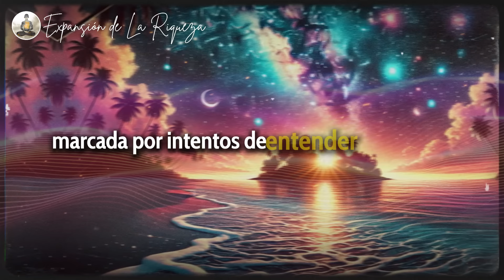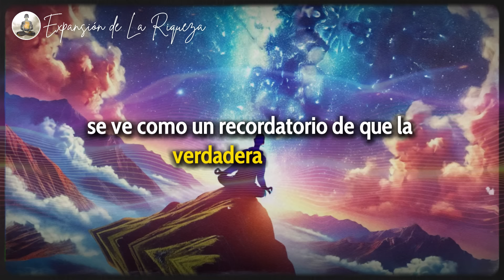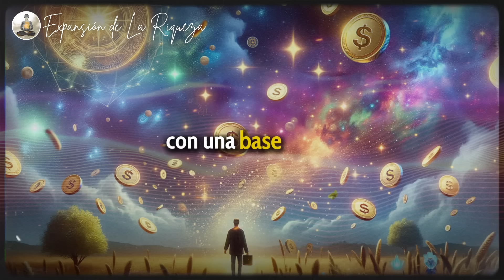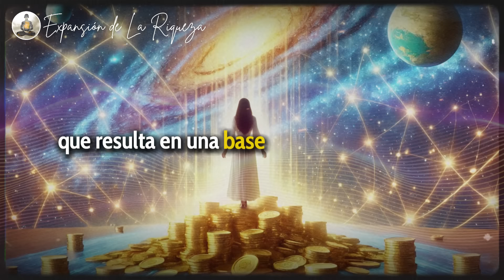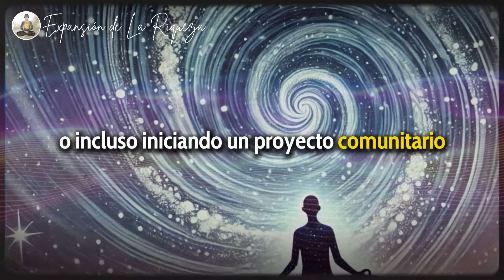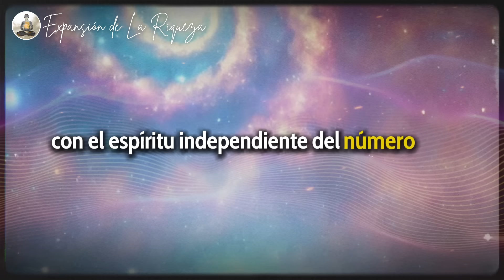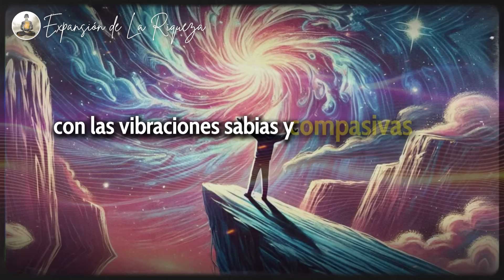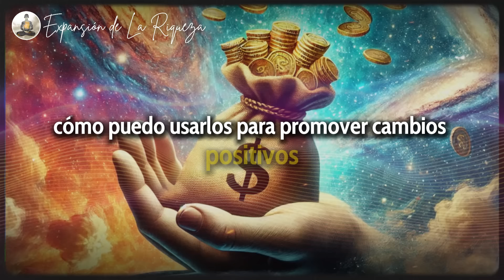Números Afortunados: Los 10 Números Más Probables de Aparecer en Agosto de 2024 | Bob Proctor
¡Descubre los 10 números de la suerte más probables de aparecer en agosto de 2024 y cómo pueden transformar tu vida! Combinando enseñanzas budistas con los principios de la Ley de la Atracción, este video explora cómo números como el 88, 23 y 16 pueden traer prosperidad, equilibrio y crecimiento personal. Aprende a identificar estos números en tu rutina diaria y descubre el verdadero poder que tienen para desbloquear tu destino. Perfecto para quienes buscan conocimientos profundos sobre numerología, espiritualidad y manifestación. Prepárate para un viaje de autodescubrimiento que puede cambiar tu realidad y ayudarte a alcanzar tus objetivos más ambiciosos. ¡No te pierdas esta oportunidad de desvelar los secretos de los números y transformar agosto de 2024 en un mes inolvidable!